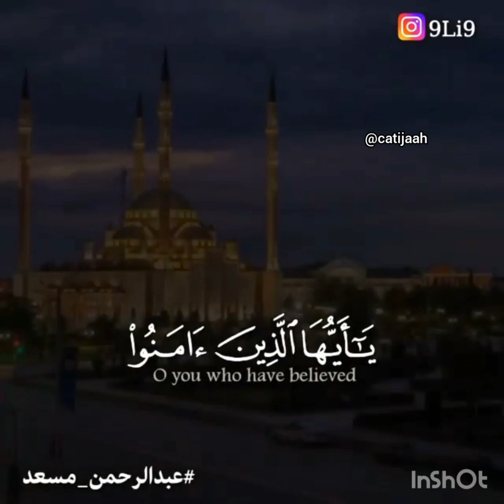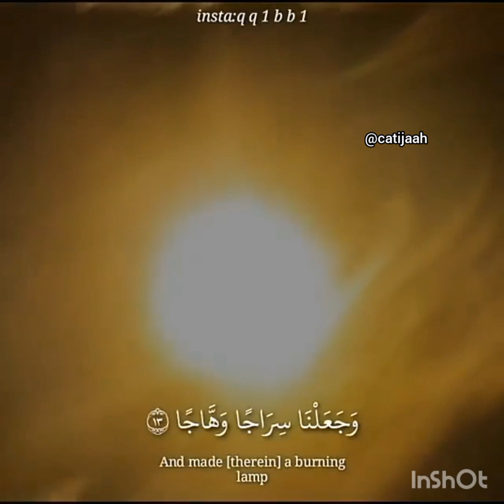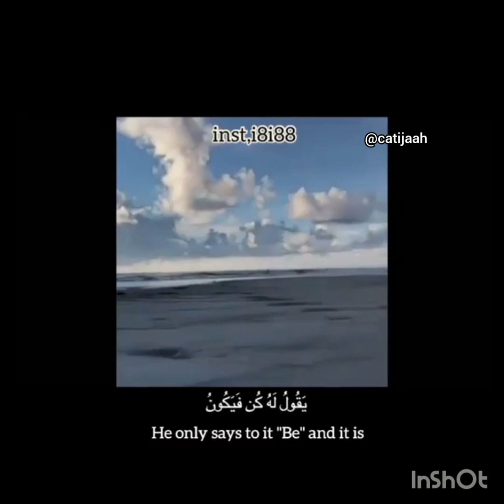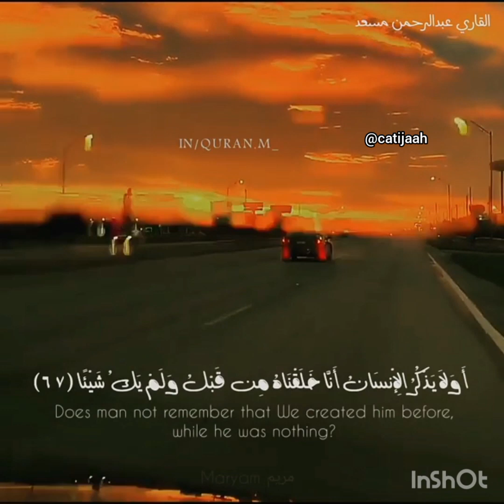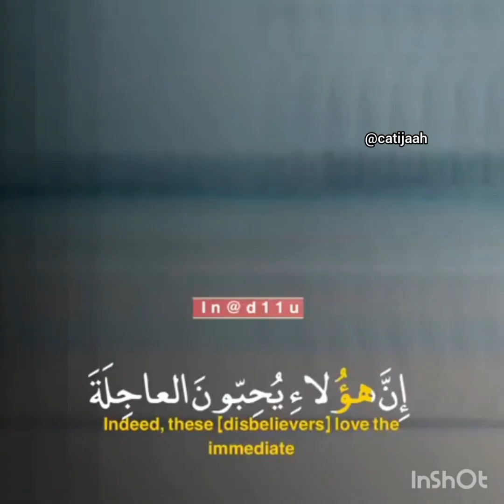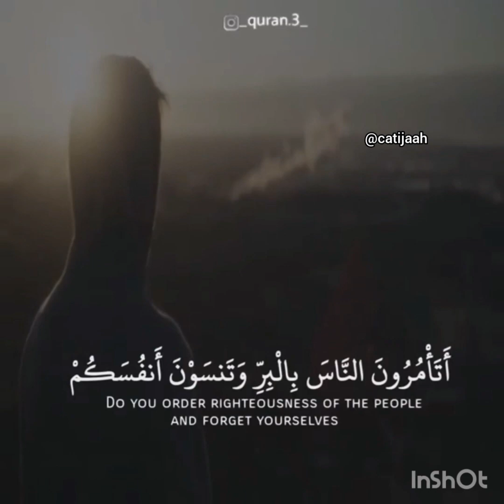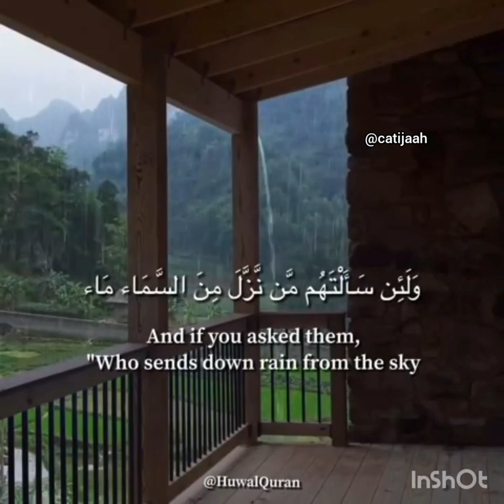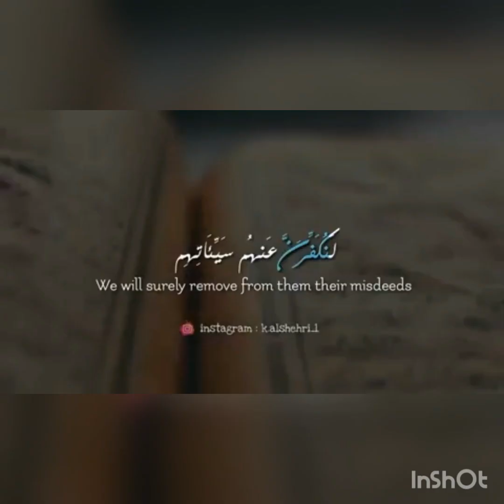World best Recitation by Abdul Rahman Mossad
All the Ayahs are from different surahs I put them all together cuz he doesn't have full surah recitation he has beautiful calming voice ماشا اللہ may Allah reward him And give him the strength to do more for all of us 😍.